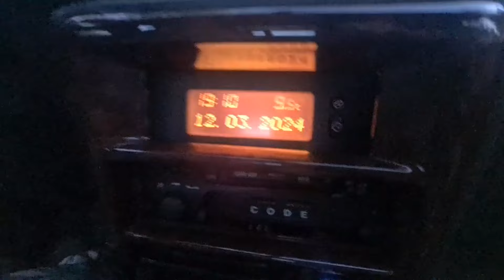Buenas tardes, Cortijeros, no sólo los findes vamos al monte! Hoy, es martes de espera 🐗🍀